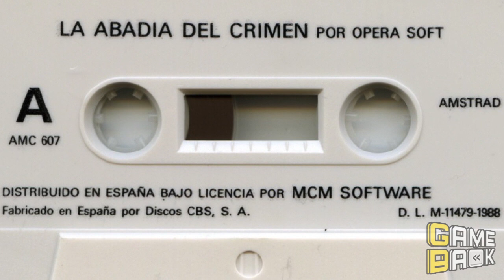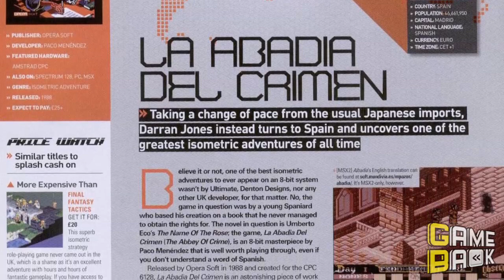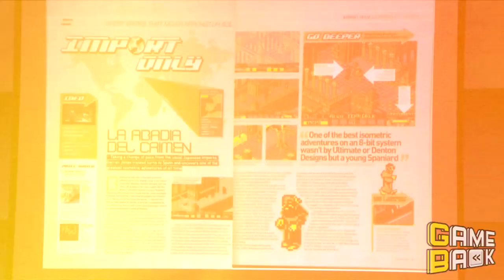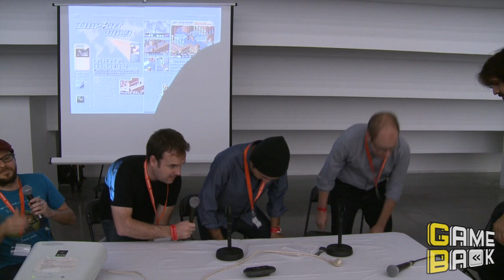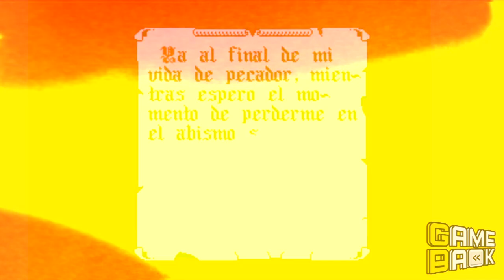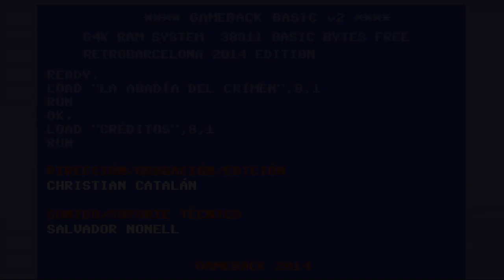RetroBarcelona 2014 - La Abadía del Crimen con Juan Delcán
Conferencia realizada en RetroBarcelona 2014 el pasado 22 de Noviembre sobre La Abadía del Crimen, por primera vez, con el grafista del juego original: Juan Delcán. También se presentó el teaser oficial del nuevo remake: La Abadía del Crimen Extensum, con sus responsables: Manuel Pazos (creador de los remakes para MSX2 y JAVA) y el grafista Daniel Celemín, acompañados de Antonio Giner (responsable de los antiguos remakes de MsDos y Win32). Todo conducido por Jaume Esteve (autor de Ocho Quilates).